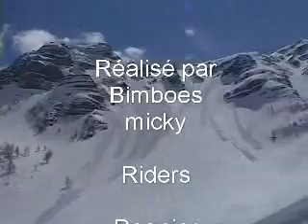Dans les profondeur du peuf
Video ski amateur, total freeride